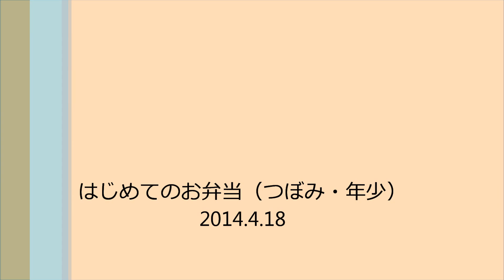笠間市"楽しい"ともべ幼稚園「はじめてのお弁当（つぼみ・年少）」（茨城県 子育て情報）